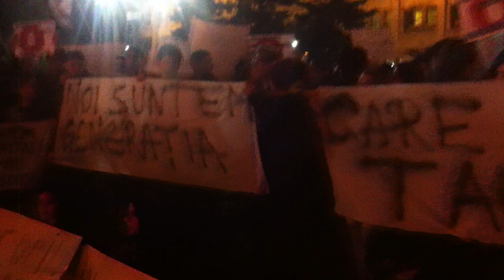protest colectiv ploiesti